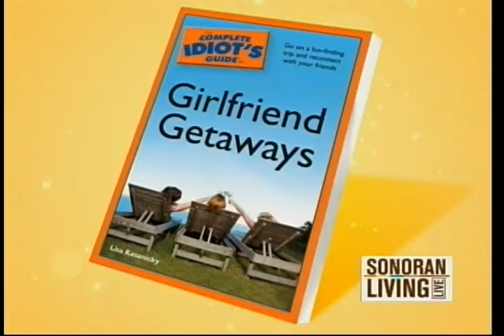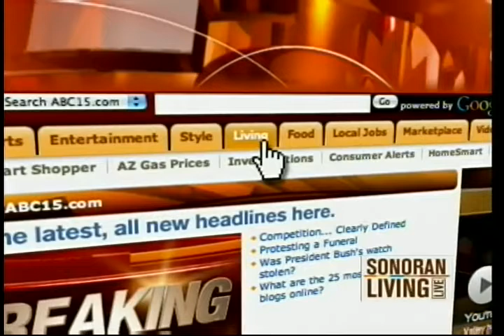New Girlfriend Getaways Book for Savvy Travelers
Ever wondered what it would be like to live the life of a cowgirl for a few days? Well then, hike up those cowgirl boots and dig out the ten-gallon hat because it's time to hit the road. From "The Complete Idiot's Guide to Girlfriend Getaways," author Lisa Kasanicky wrangles up two exciting adventures perfect for bonding and kicking back with the girls.